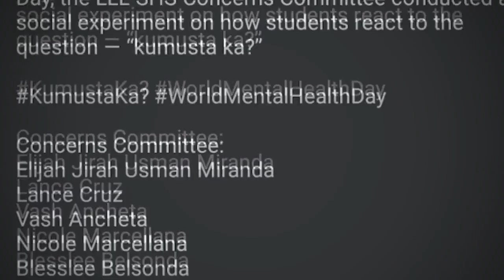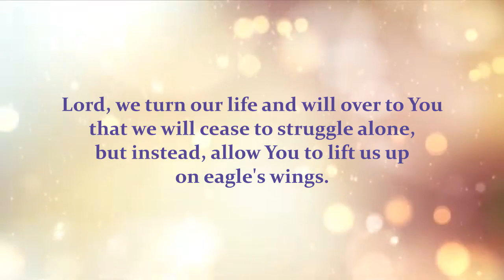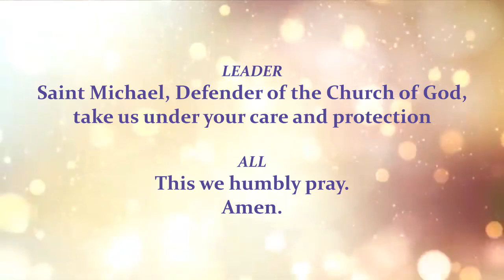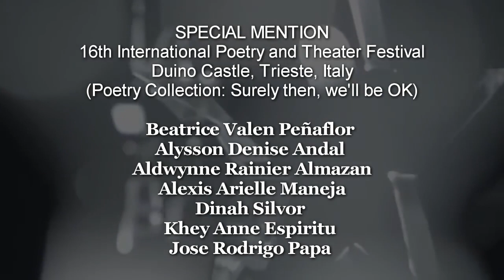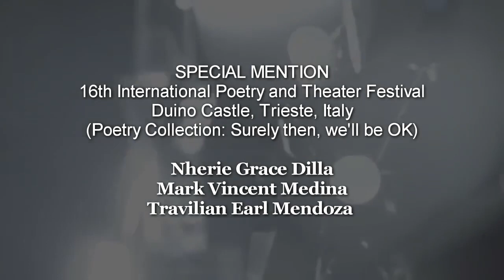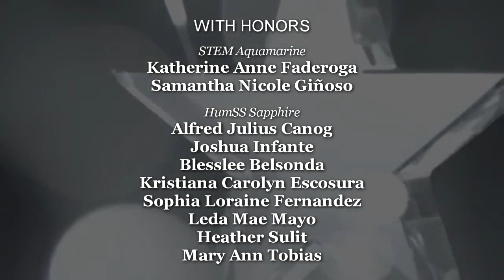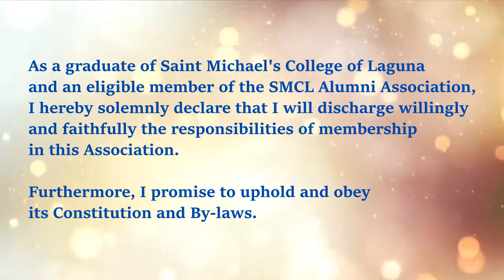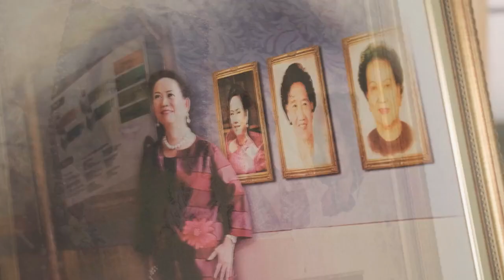SHS and TED Graduation Ceremonies 2020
3rd Luisa L. Limaco Senior High School Graduation Exercises and 44th Commencement Exercises of Saint Michael's College of Laguna